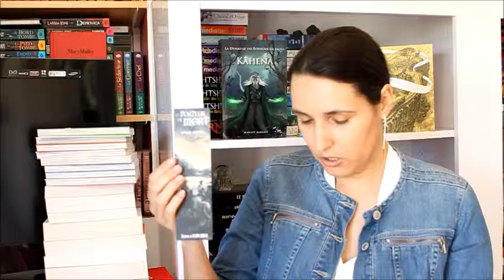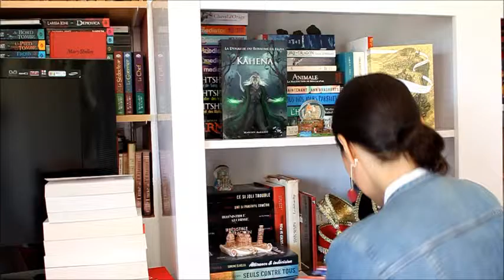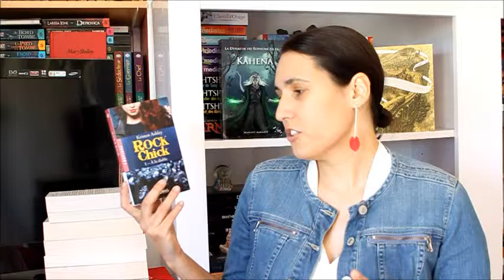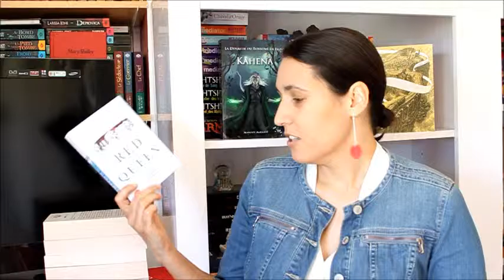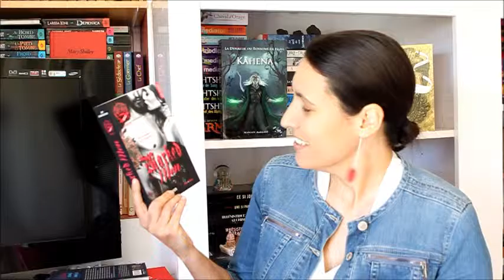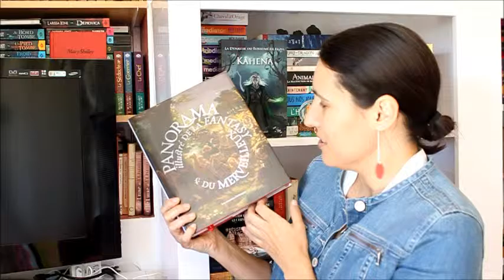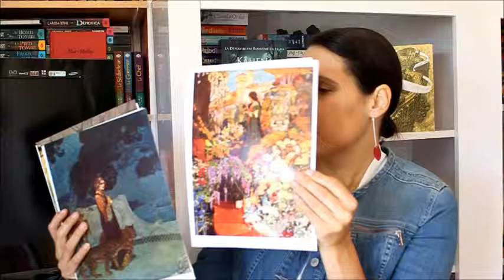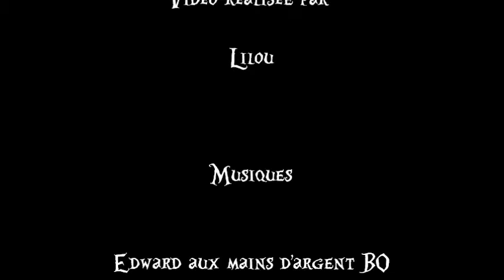Dans mon escarcelle de Mai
Petite vidéo Book Haul du mois de mai avant celle des Imaginales.